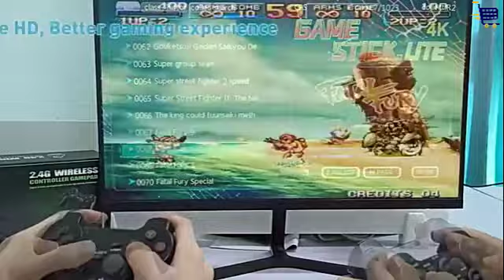Best Homme GADGETS. vintage games more than 10000 games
▮Best Homme GADGETS You Never Knew Existed! 💪🏠 Smart Gadgets.

Welcome to Best Home Gadgets!
Have fun watching our content. Our channel shares the content of the compilation of hilarious videos in our lives.
Our content in this channel is property of SCONNECT CO., LTD.